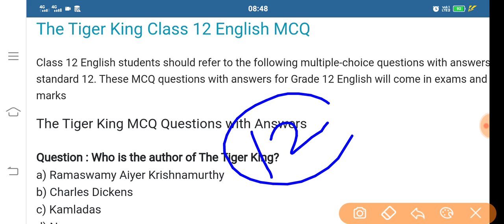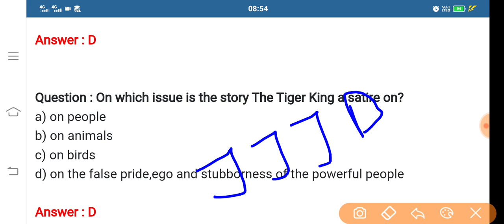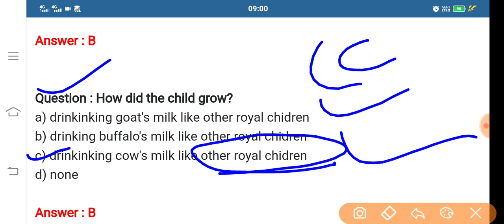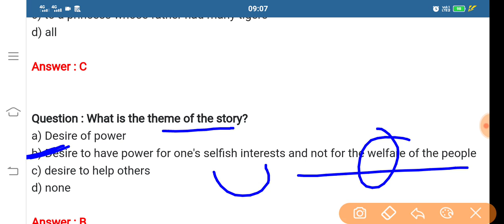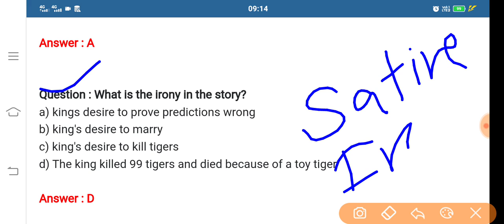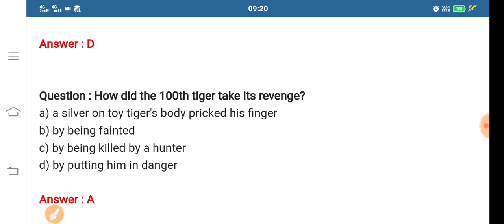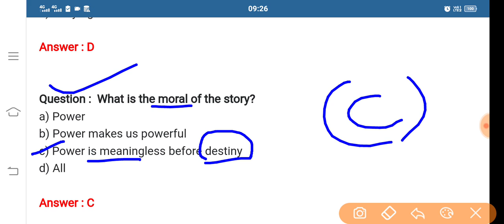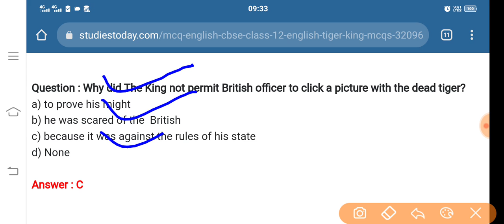The Tiger King MCQs || The Tiger King in English Class 12 || The Tiger King Most Important Question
बोर्ड परीक्षा 2022 में यहां से प्रश्न जरूर आएंगे।

◼️ The Tiger King Hindi Summary
◼️ The Tiger King पाठ का हिंदी सारांश
◼️ The Tiger King MCQs Type Questions
◼️ The Tiger King Important Question

🔷 English Grammar
🔷 Hindi Translation
🔷 Spoken English

~I am Rekha Chouhan {☎️ 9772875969)

🙏🌷🙏🌷🙏🌷 सधन्यवाद 🌷🙏🌷🙏🌷🙏